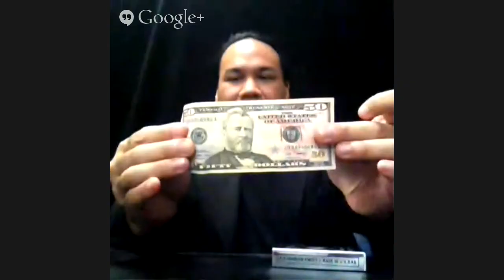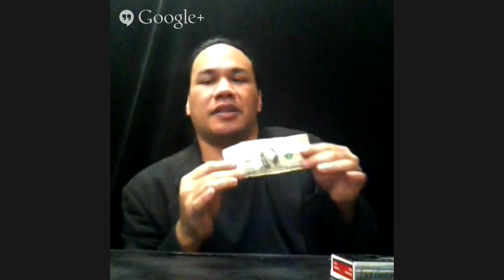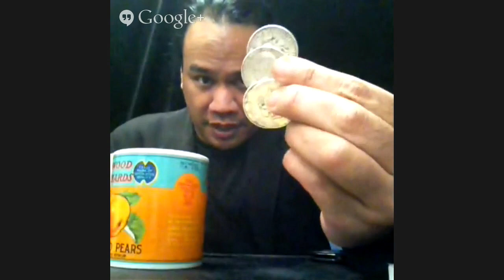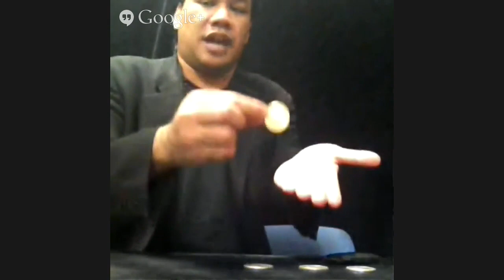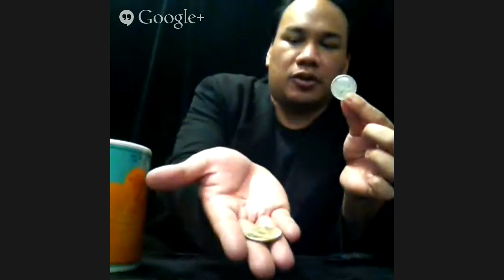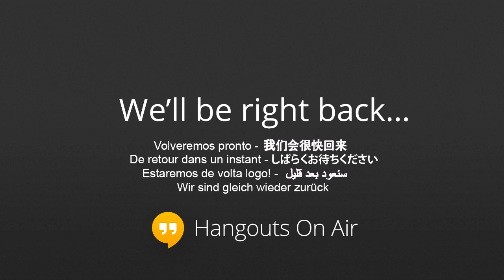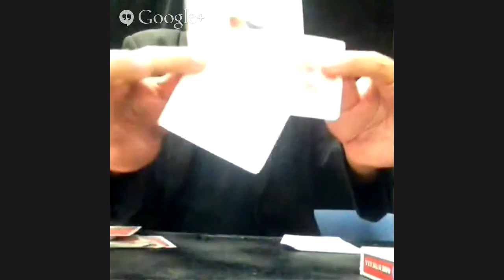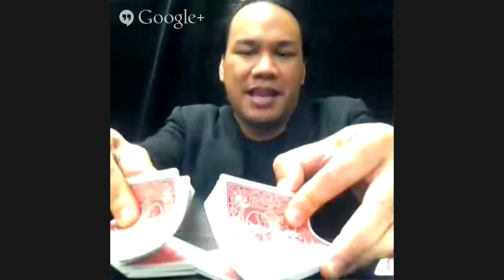THE HOLD OUT LECTURE Q&A WITH ROBIN CHANNING